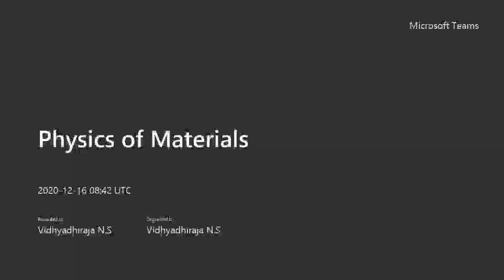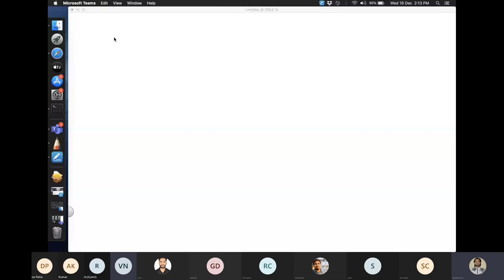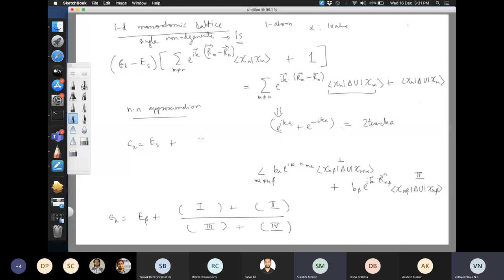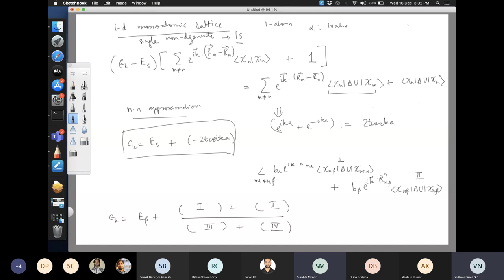Physics of Materials: Lecture 22 (Band Theory of Solids)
Generalised expression of energy associated with a crystal in a periodic potential from tight binding approximation - dispersion relation